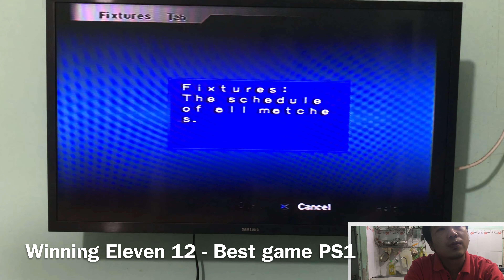Winning Eleven 12 (Japan) - Best game PS1 - Đá banh Nhật 12